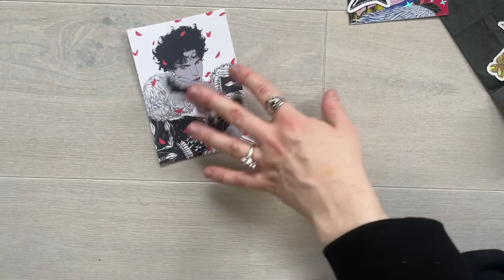new wardrobe + yproject cowboy denim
yproject cowboy denim
ikea pax wardrobe